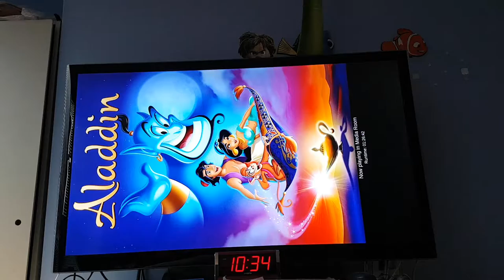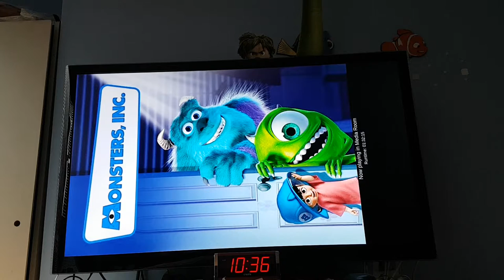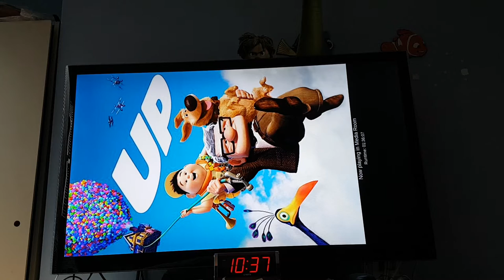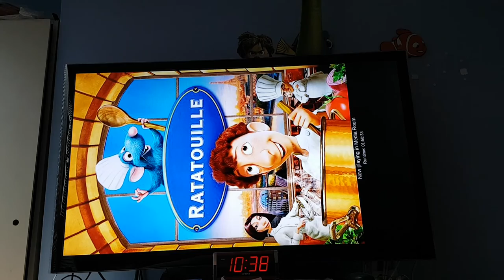Testing Digital Movie Poster on Chrome OS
Raspberry Pi running Chrome OS.
55" LG TV

Page runs portrait in Chrome with Kiosk extension.